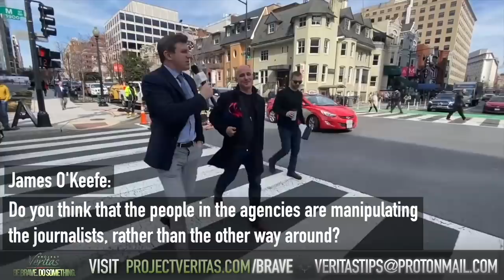NYT Reporter tells O’Keefe he “Absolutely” stands by comments made on undercover video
Pulitzer Prize Winning New York Times Reporter: January 6 Media Coverage ‘Overreaction,’ FBI Involved, Event Was Not Organized Despite Ongoing Narrative

• NYT National Security Correspondent, Matthew Rosenberg, contradicts his own January 6 reporting: “There were a ton of FBI informants among the people who attacked the Capitol.”
• Rosenberg: “It was like, me and two other colleagues who were there [January 6] outside and we were just having fun!”
• Rosenberg: “I know I’m supposed to be traumatized, but like, all these colleagues who were in the [Capitol] building and are like ‘Oh my God it was so scary!’  I’m like, ‘f*ck off!’”
• Rosenberg: “I’m like come on, it’s not the kind place I can tell someone to man up but I kind of want to be like, ‘dude come on, you were not in any danger.’”
• Rosenberg: “These f*cking little dweebs who keep going on about their trauma. Shut the f*ck up. They’re f*cking b*tches.”
• Rosenberg: “They [media] were making too big a deal. They were making this an organized thing that it wasn’t.”
• Rosenberg RESPONDS: “Will I stand by those comments? Absolutely.”

[NEW YORK – Mar. 8, 2022] Project Veritas published a bombshell video on Tuesday showing Pulitzer Prize winning New York Times correspondent, Matthew Rosenberg, speaking about the events of January 6, 2021, in a way that contradicts his own reporting.

Rosenberg, who covers national security matters for the Times, says on the undercover video that “there were a ton of FBI informants among the people who attacked the Capitol.”

This revelation is a break from Rosenberg’s reporting on the matter where he characterized such a notion of FBI informants in the crowd as a “reimagining of Jan. 6.”

This was not the only time Rosenberg’s commentary to Project Veritas’ undercover reporter directly contradicted his own published words. Despite telling a Veritas journalist that January 6 was “no big deal,” his article says that downplaying the events of that day was “the next big lie.”

Soundbites of Rosenberg published Tuesday show him saying, “They [media] were making too big a deal. They were making this an organized thing that it wasn’t.”

Project Veritas founder and CEO James O’Keefe revealed that Rosenberg’s article titled, “The Next Big Lies: Jan 6 was No Big Deal, or A Left-Wing Plot,” was written around the same time as he was making contradictory statements to a Project Veritas undercover reporter.

In the video, Rosenberg also revealed that January 6 was “fun,” a contradiction to his reporting that January 6 was “a violent interruption to the transition of power in American history.”

Rosenberg said, “It was like, me and two other colleagues who were there outside and we were just having fun.”

He even appears to make fun of his New York Times colleagues in one soundbite saying, “I know I’m supposed to be traumatized, but like, all these colleagues who were in the [Capitol] building, and are like, ‘Oh my God it was so scary!’ I’m like, ‘f*ck off!’” He adds, “I’m like come on, it’s not the kind place I can tell someone to man up but I kind of want to be like, ‘dude come on, you were not in any danger.’”

Rosenberg concludes, “These f*cking little dweebs who keep going on about their trauma. Shut the f*ck up. They’re f*cking b*tches.”